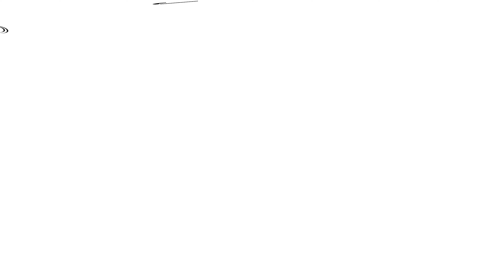Vista aérea de Cruz Machado cidade do Paraná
Vista aérea da cidade de Cruz Machado no Paraná - Avenida Vitória, Centro - Cruz Machado - PR

Cruz Machado é um município brasileiro do estado do Paraná. Sua população era de 18.741 habitantes, conforme estimativa IBGE de 2020

História
Em 1870 aportaram ao Paraná os primeiros imigrantes de nacionalidade polonesa, entre eles: Jeromin Durski

Mais tarde, os colonos poloneses que foram chegando, instalaram-se em diversos pontos do Estado criando as Colônias de Dorizon, Mallet, Paulo Frontin e Cruz Machado, dando origem à fundação de importantes centros urbanos

A criação do município de Cruz Machado, teve apoio do Governo Federal, com o fim de aproveitar, colonizar e povoar grandes áreas de terras, que se prestavam à agricultura, principal fonte de riqueza e de aculturação de imigrantes europeus. Assim, por iniciativa governamental, foi fundado a 19 de dezembro de 1910, o Núcleo Colonial Federal “Cruz Machado”

Pela Lei Estadual nº 1735, de 22 de fevereiro de 191... VEJA MAIS DIRETO DA FONTE

Caso queira reutilizar nosso conteúdo, gentileza inserir as *_informações e identificador_* abaixo 👇 em sua descrição:
👉 Criador e editor de conteúdo digital fotos e vídeos de Drones J Drones jdrones @JDrones Johriel Drones @JohrielDrones JohrielDrones Johriel johriel @Johriel @JDronesJohriel

🚁 Filmagens 📽️ Setembro de 2024
Local da decolagem do Drone DJi Mini 2 foi a partir do Mirante, extremidade da Avenida Vitória, apontando para o centro da cidade de Cruz Machado - PR

Johriel Drones @JohrielDrones
💃 J Drones também é cultura 🕺